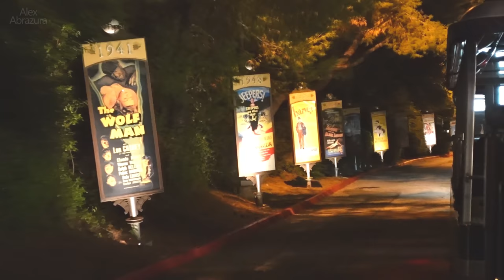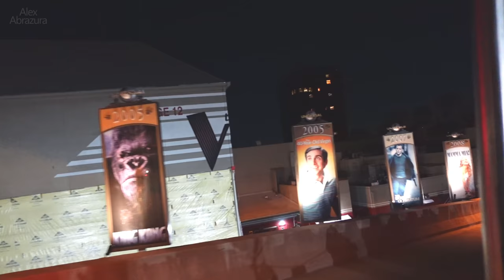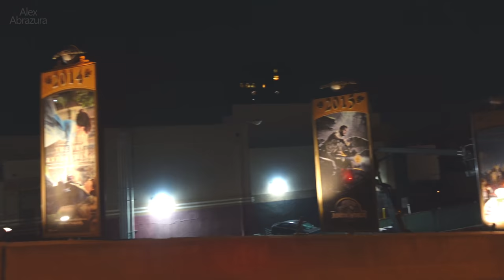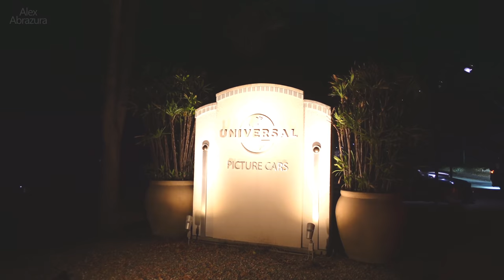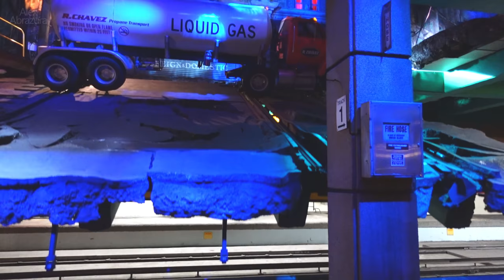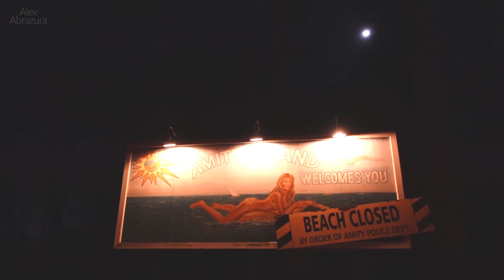Nighttime Studio Tram Tour On-ride [4K] Universal Studios Hollywood *NEW* On the Way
Dec 2021. The World-Famous Studio Tour
Go behind the scenes of a real working movie studio!
Approximate Run Time: 60 minutes
Visit 13 city blocks on four acres of historic studio lot in the largest set construction project in studio history, built with creative consultation from Steven Spielberg himself.
You’ll laugh along with comedian Jimmy Fallon, the video host of the Studio Tour. The star of “The Tonight Show Starring Jimmy Fallon” introduces entertaining clips seen on HD monitors in the trams to augment the live Studio Tour guide narration.
Plus, Telemundo’s Carmen Villalobos takes on a new leading role as the video host of our Spanish-language Studio Tour. The new vignettes provide entertaining insights for guests designed to complement the live narration provided by expert Studio Tour guides.

Studio Tours offers in Spanish on select days. Please check digital boards located throughout the Park for tour times during your visit.